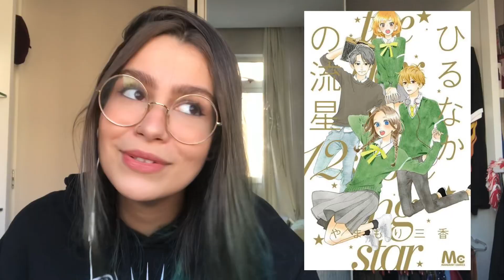5 INDICAÇÕES DE MANGÁS SHOUJO | Mariana Moura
Editor: iMovie